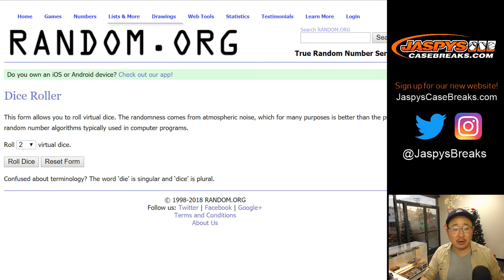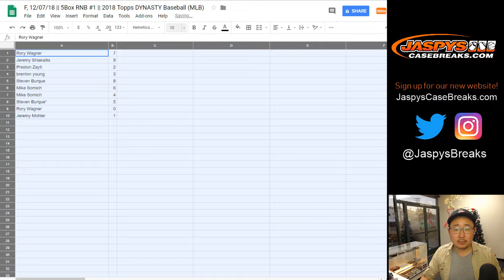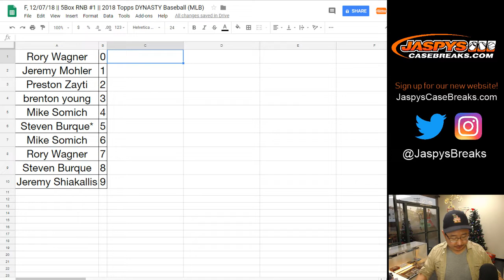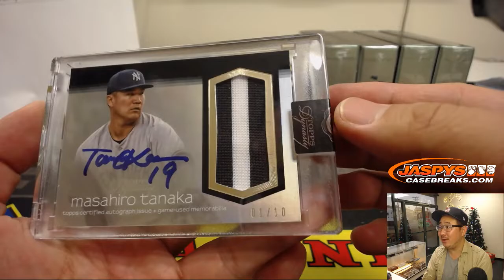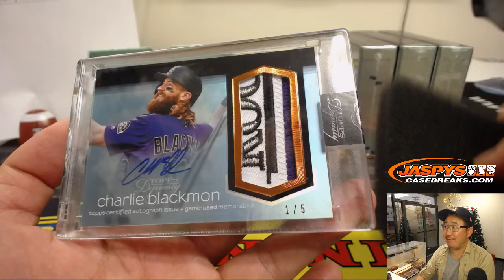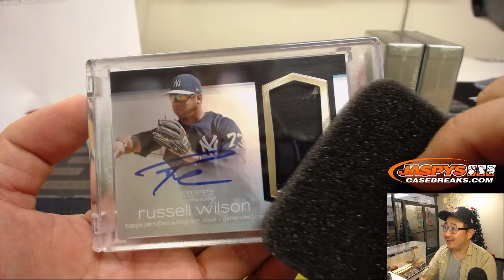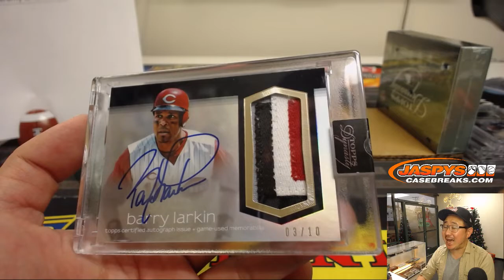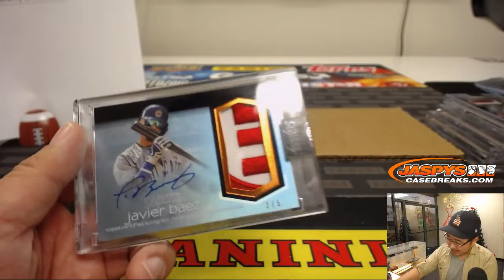F, 12/07/18 || 5Box RNB #1 || 2018 Topps DYNASTY Baseball (MLB)